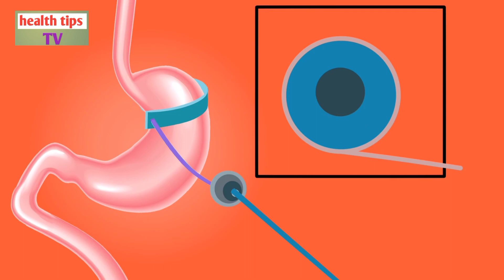দ্রুত ওজন বাড়াতে চাইলে এই পাঁচটি বদঅভ্যাস ত্যাগ করতে হবে। How To Quickly Gain Weight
দ্রুত ওজন বাড়াতে চাইলে এই পাচটি বদঅভ্যাস ত্যাগ করতে হবে। how tu quickly gain weight